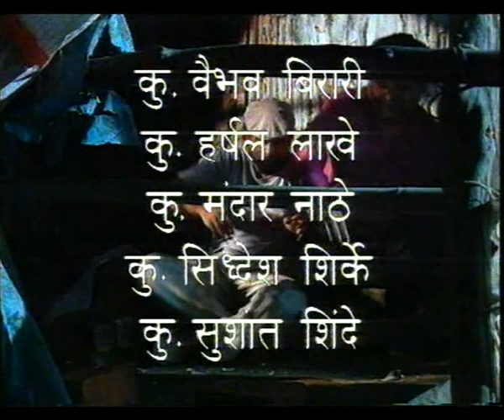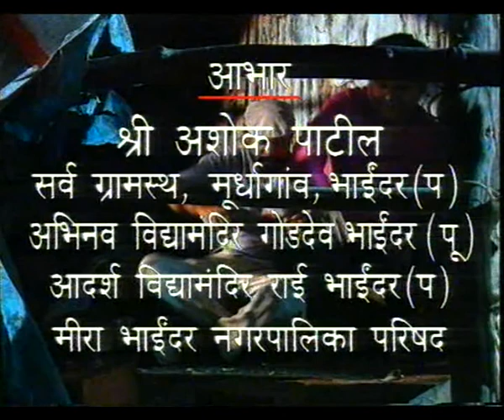JAI GANESH EP 6